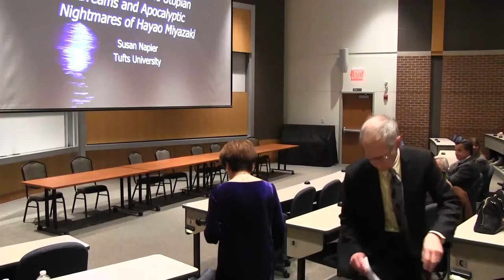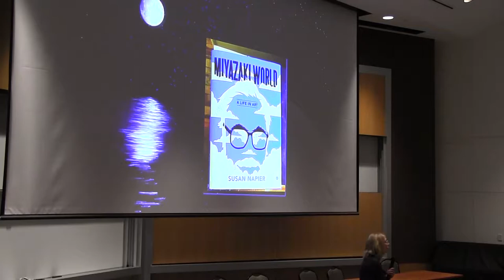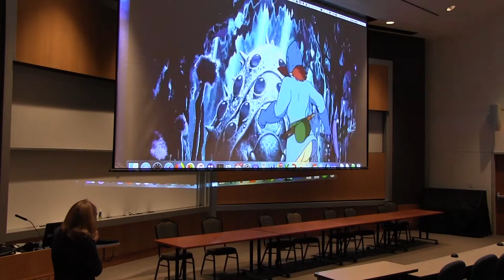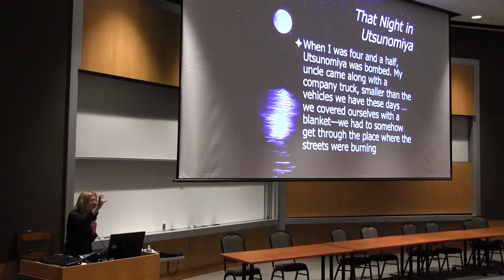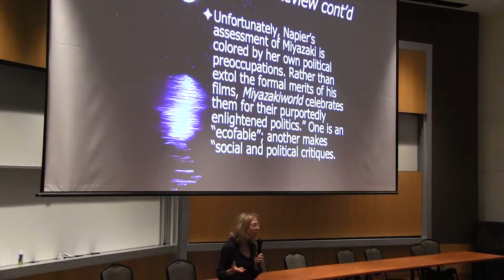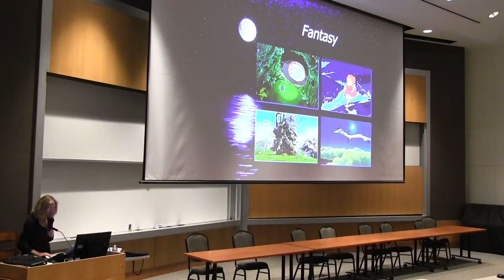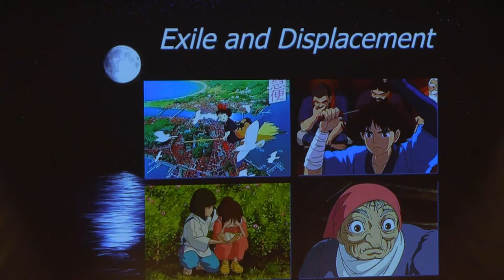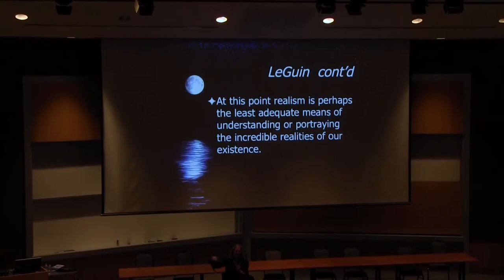Mitzui Lecture 2019 Susan Napier on Miyazaki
2019 Mitsui Distinguished Lecture: Susan Napier on World Building: The Utopian Dreams and Apocalyptic Nightmares of Hayao Miyazaki.